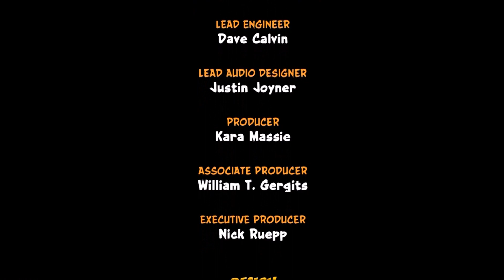Crash Bandicoot N Sane Trilogy | Crash Bandicoot 1 - Dr. Neo Cortex | PS4 Capitulo FINAL español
JUEGO DE PS4 EN FULL HD
ultima fase y final Dr Neo Cortex.